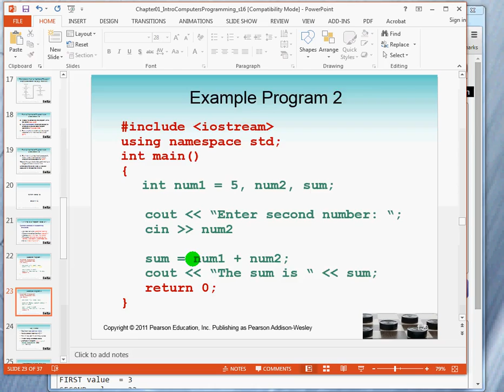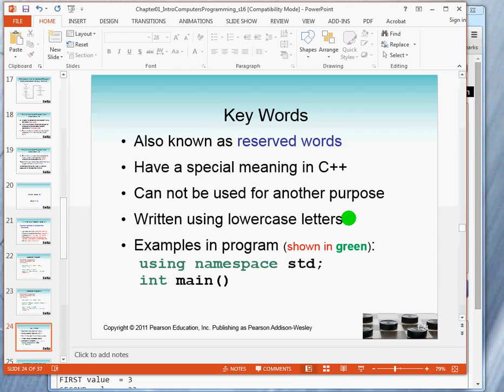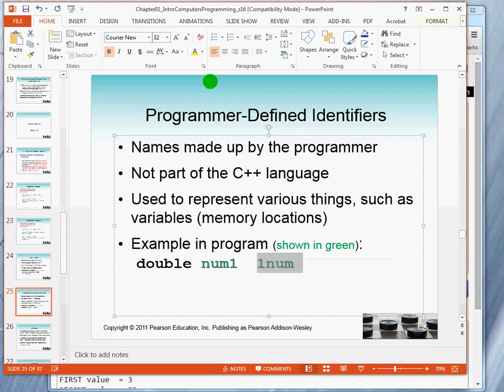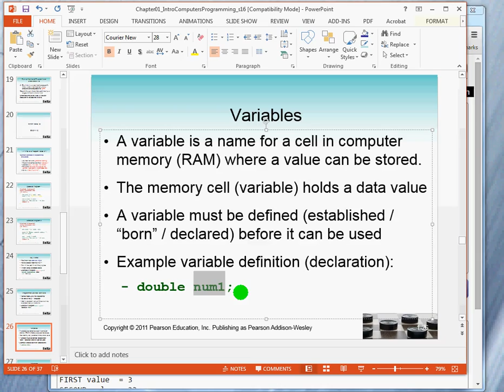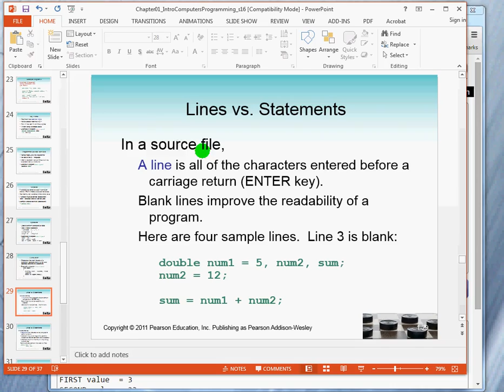chap1 C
1C -- sample programs; identifiers, variables, operators, punctuation, source lines vs source statements.